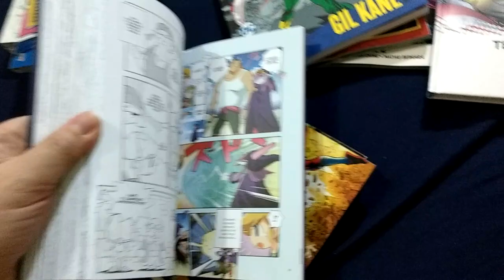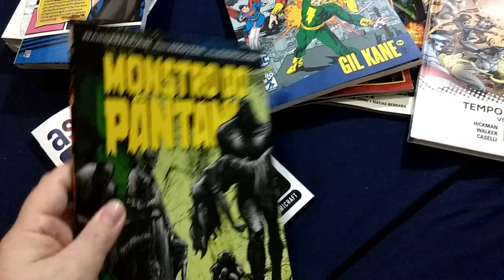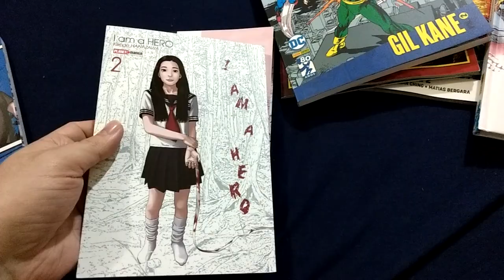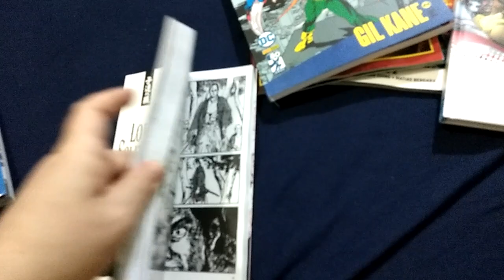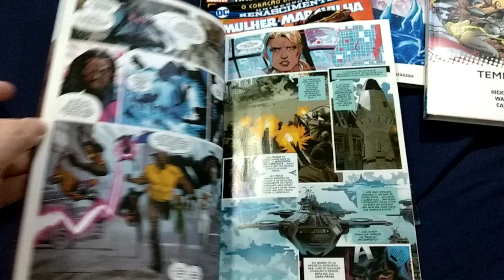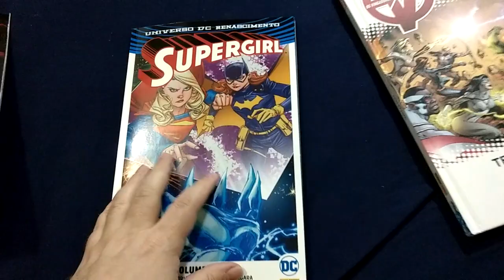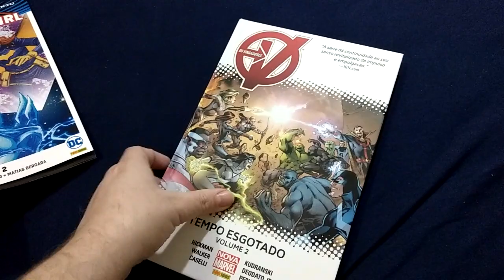Aquisições de junho parte final